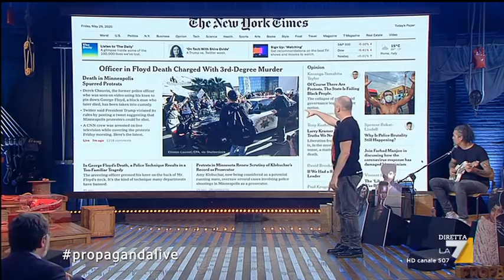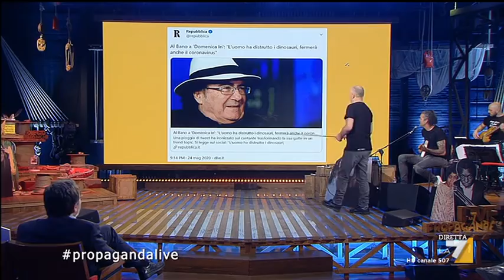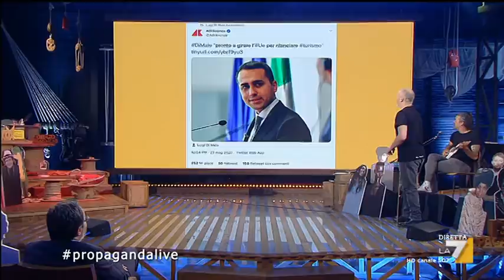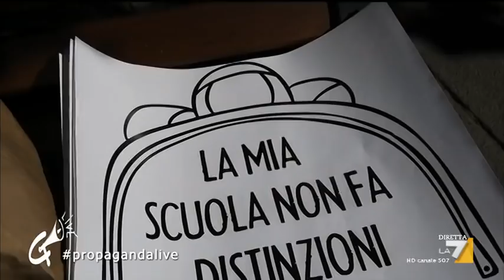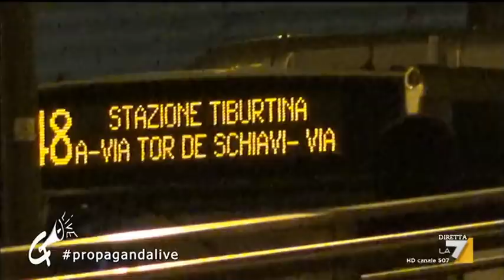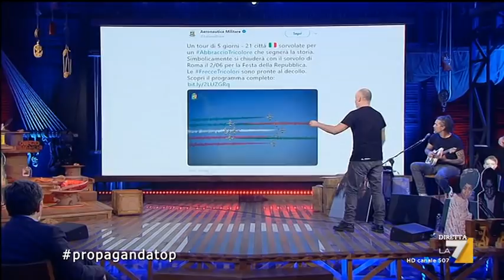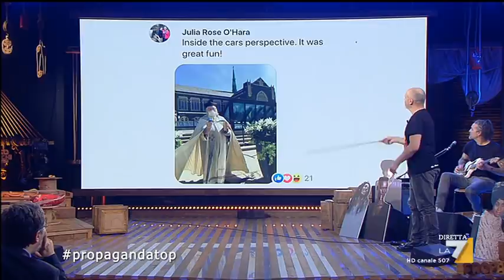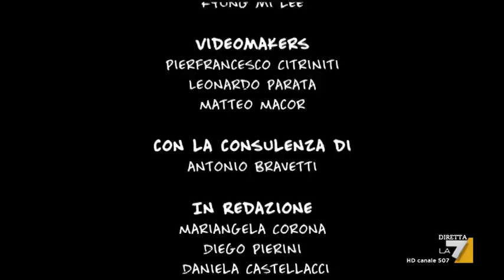Propaganda Live 29/05/2020